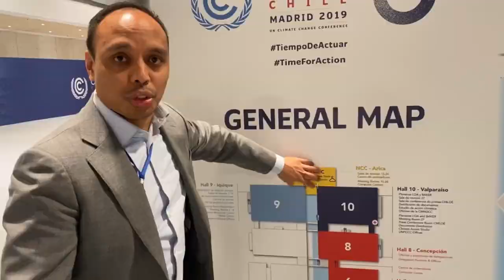Did We Get The "Independent Grievance Mechanism"? // COP26 Debrief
I hope this Q&A I did one day after the end of COP26 brings you value in some way. I recorded a 90 minute debrief covering a variety of insights and conclusions answering questions like:

- What’s your overall observation of the COP26 decision?
- Anything that’s relevant to Indigenous Peoples?
- Was Australia helpful at all?
- Is it worthwhile to go to COP27?

I have dropped the link to the full debrief below, but for you I have chopped it into smaller pieces as I believe there is something for everyone in there, so let’s discuss in the comments what your thoughts are on this question ;)

As a product of the indigenous Alifuru people and an idealist with 18 years of experience advocating for the rights of Indigenous Peoples at the United Nations, Ghazali’s Why is to inspire and empower Indigenous Peoples so that they can do what inspires them. Ghazali is an anteambulo, and often described by friends as a “machine” working to open up spaces and to provide tools for Indigenous Peoples.

In doing so he has worked with many indigenous movements, organisations, governments, NGOs and State representatives around the world. Ghazali co-chaired a UN General Assembly session during the World Conference on Indigenous Peoples in 2014, and addressed the UN General Assembly in 2017 celebrating the 10th anniversary of the UN Declaration on the Rights of Indigenous Peoples. Ghazali is also a trainer in a number of programs on the rights of Indigenous Peoples, and served as the representative for Indigenous Peoples in the negotiations on the UNFCCC’s Local Communities and Indigenous Peoples Platform on traditional knowledge.

Ghazali is a board member of Drumbeat Media, an NGO that produces videos and documentaries for and of Indigenous Peoples around the globe. Ghazali is the host of the Gomaluku podcast in which he documents his process and talks with Indigenous Peoples’ representatives on a wide range of topics including their thoughts, failures, the lessons they’ve learned, the hard, their aha moments, and the sacrifices they made to claim their Rights.

Other places you can follow Ghazali online:

Clubhouse: @gomaluku
Spotify Greenroom: @gomaluku